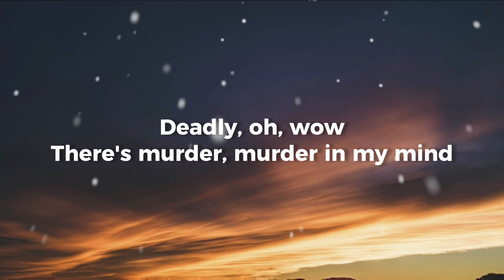KORDHELL - MURDER IN MY MIND (Lyrics) 🎶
👤| KORDHELL
⚪️| MURDER IN MY MIND
©️| LETRA OFFICIAL VÍDEO/LYRICS
((You Tube))

Lyrics - MURDER IN MY MIND 🎶
Jacking is the shit in the '94
Pack my 9 millimeter 'cause I ain't finna go out
Like a busta-ass nigga and just lay down
I'ma run up on a nigga, shoot my 9 with the fifteen rounds

Got Lil' E on Cloud 9
Murder, murder in my mind

Clip, extra clip, he so swift, in my sock, see
Tryna put somе bodies on my brand-new Glock, G
Niggas runnin' up talkin' 'bout: Drop that fuckin' cheese off
And whеn they try to ease off, that's when I grab the sawed-off